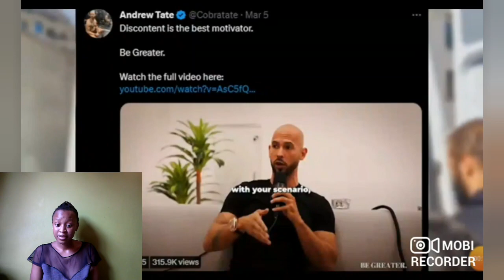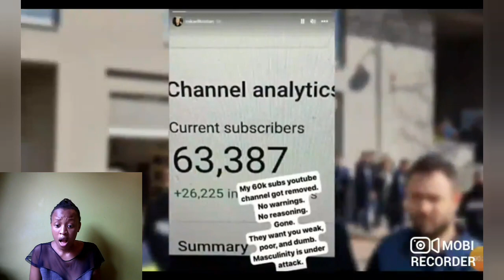Andrew Tate Is Cancelled From YouTube!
p.o.e.t.i.c_d.r.e.a.m.s